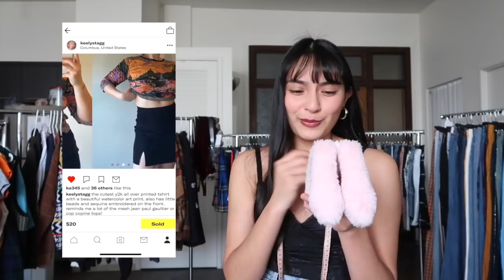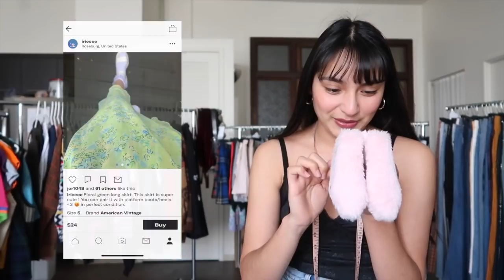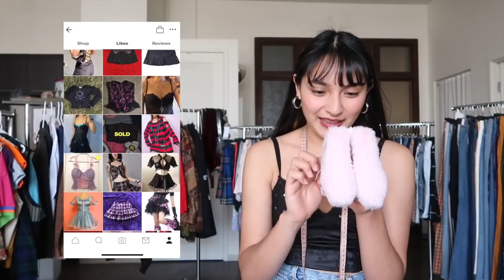LET ME STYLE YOU // Styling DEPOP Mystery Bundles!!!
Hi Eggies! Im putting together mystery bundles based on your Depop likes! Keep watching to see which items I pull for each bundle & LMK which is your fav!

Depop: @twinelle
🍳MENTIONED VIDEOS 🍳

“Moon" - (FREE) Lo-Fi Type Beat
“Summer love” - (FREE) Lo-Fi Type Beat
“Maria theme” - Ikigai beats
“Untitled luv loop” - Ikigai beats
“Darling” - trees and Lucy
“Quite cool” - trees and Lucy
“Could you” - Dyalla
“As she left” - Dyalla
“Consider Yourself Lucky” - ais.hill
"Jou Beats"